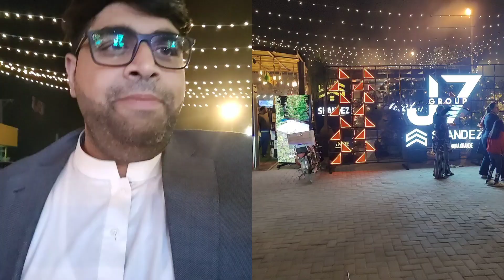| Shandez By Aura Grande | Sunday's Sehri Special | 2nd April 2023 | @YousafAliRox |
Published on April 2nd, 2023

Hi,

I am Yousaf Ali. I'm a YouTuber from Islamabad, Pakistan. In todays vlog enjoy the best Ramzan Sehri at Shandez By Aura Grande E-11 Islamabad.

_____________/LINKS\_____________________________

Yousaf Ali
From - Islamabad (Pakistan)